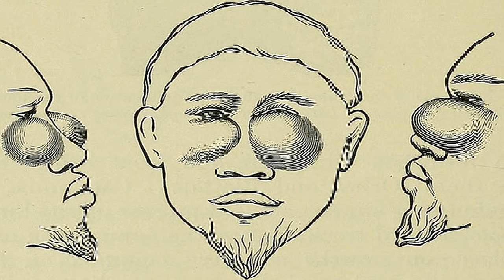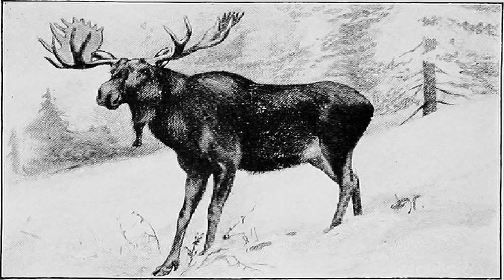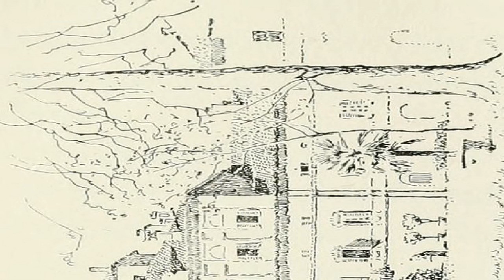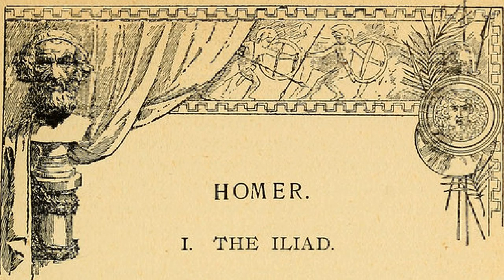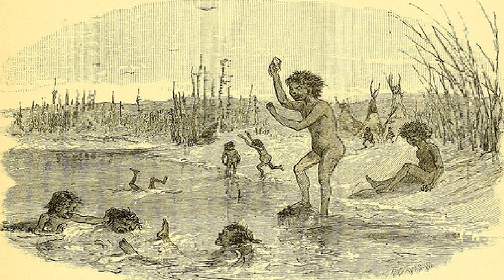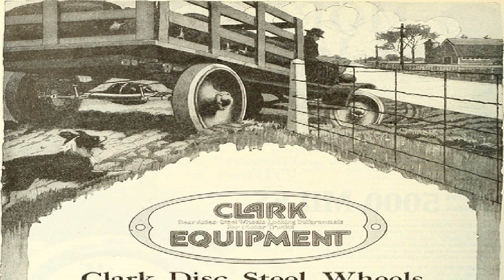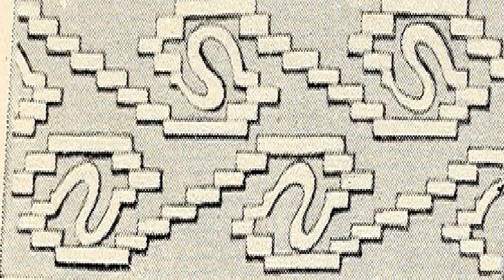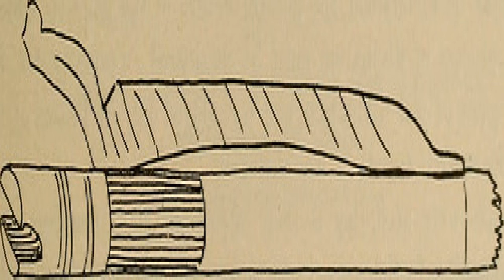Christmas Outside Of Eden | Coningsby Dawson | Myths, Legends & Fairy Tales | Talking Book